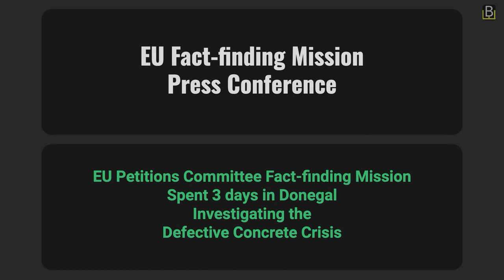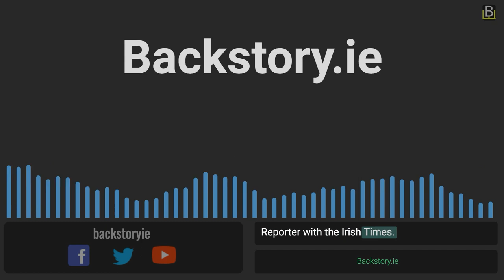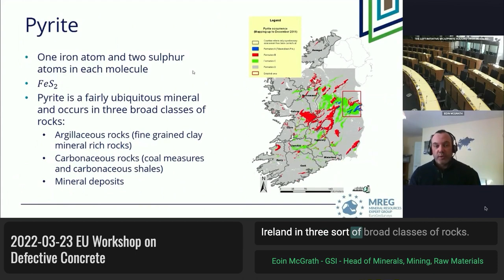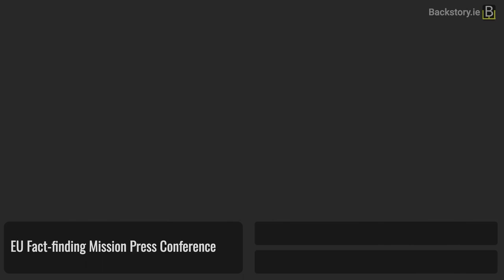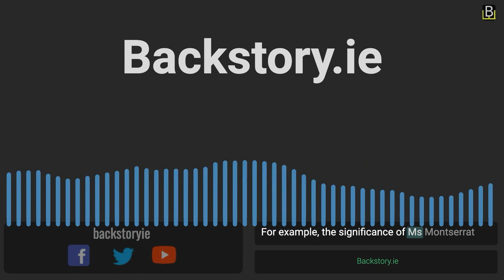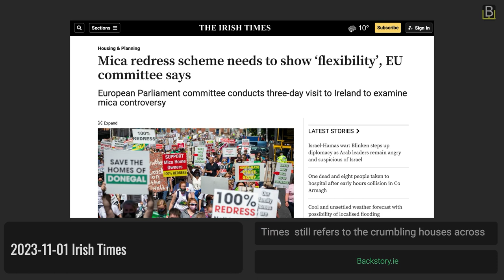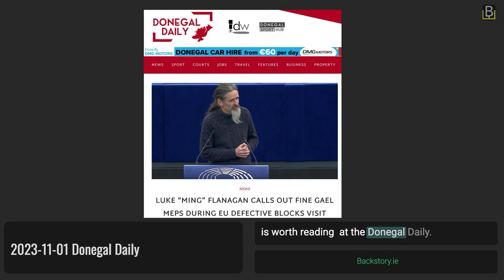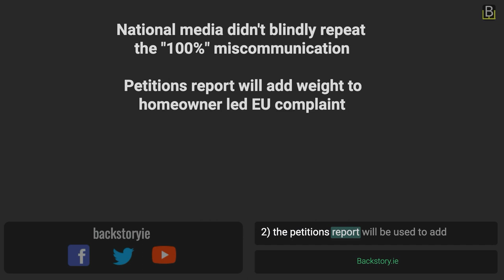EU Fact finding Mission Press Conference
There was one significant "miscommunication" (due to langugage issues) and it seems like the EU Mission was a victim of a Department of Housing "charm offensive", but despite that, the EU Mission Petitions Report will add weight to the homeowner led EU complaint which aims to force the Irish Government (and all EU member state Governments) to properly resource their Market Surveillance Offices.

It seems that recommendations arising from the Petitions Report, might create some (non-binding) pressure on the Government to treat homeowners fairly.

Importantly, homeowners still have the possibility to influence the Petitions committee report, as explained in the video.